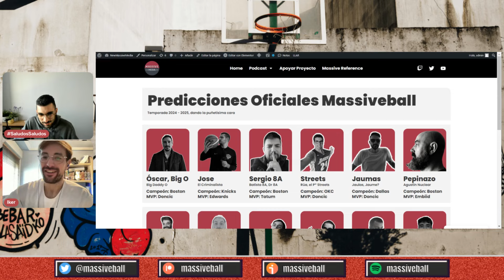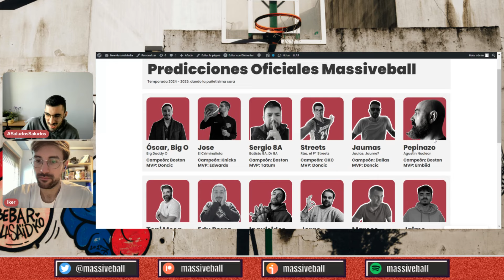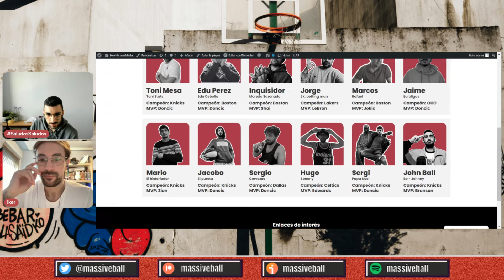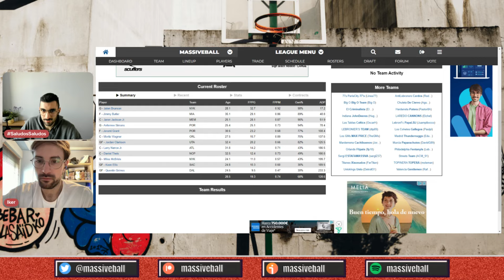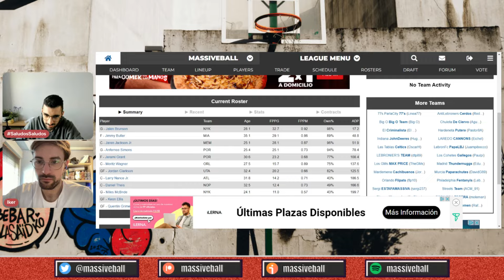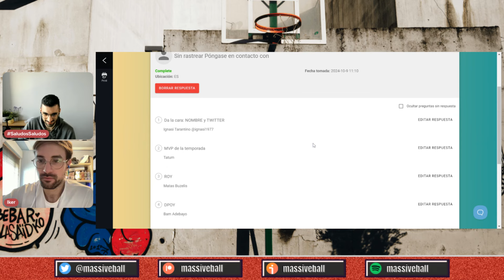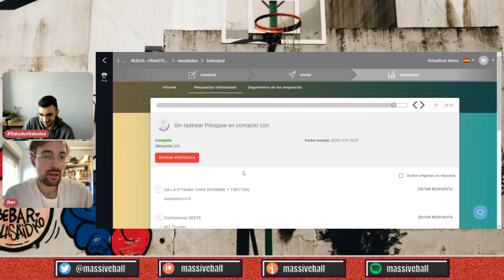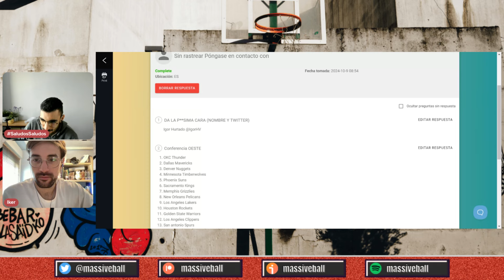Escuchando a la FANATICADA Massive - Se acaban plazas para Porra In-Season - Línea Caliente | 1144